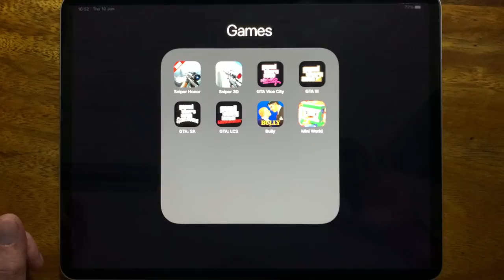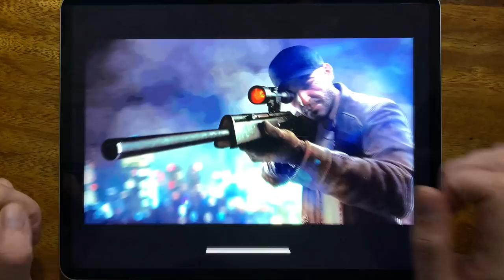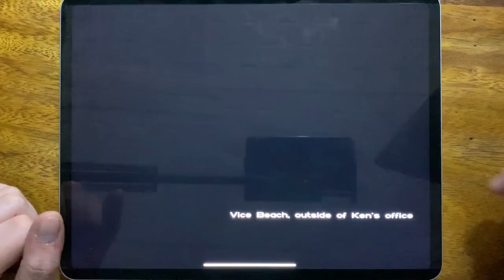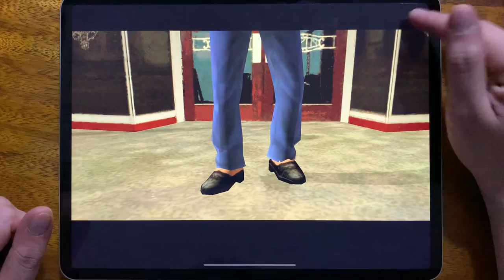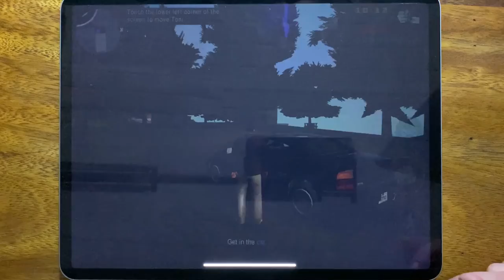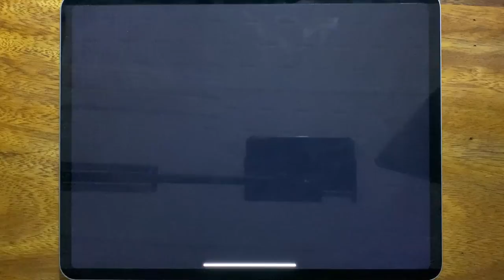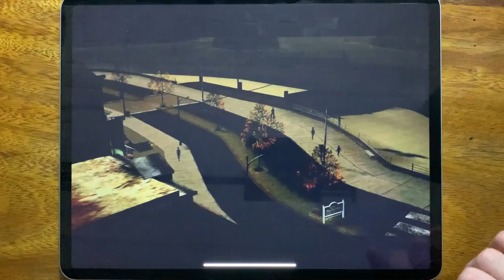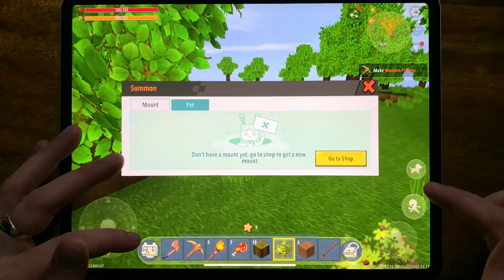Sniper Honor, Sniper 3D, GTA Vice City, GTA III, GTA: SA, GTA: LCS, Bully, Mini World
GTA:ViceCity
GTA:SA